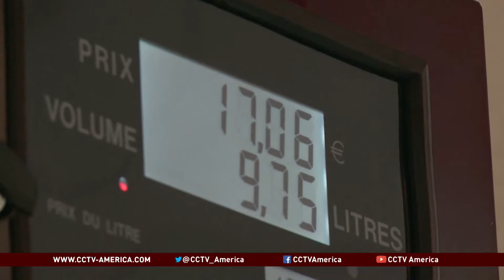US auto industry boosts production by more than 5 percent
The year 2014 has been a productive year for U.S. factories. A new report by the U.S. Federal Reserve showed manufacturing output had risen almost five percent over the past year. CCTV's Bianca Davie reported on what's moving the industry forward.